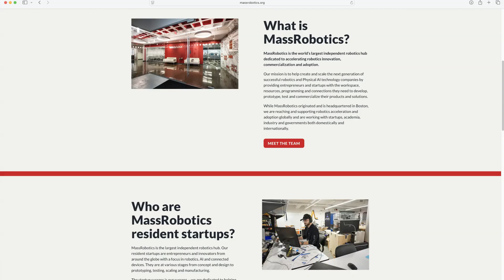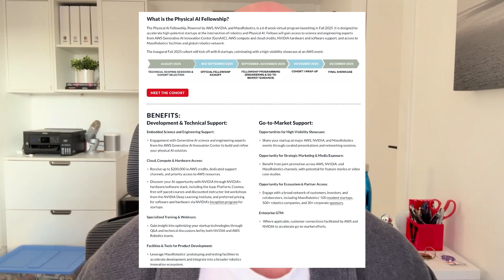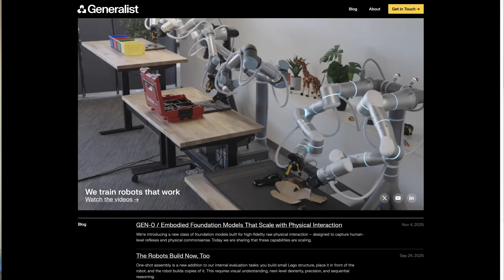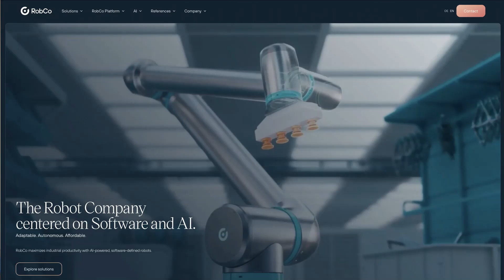Amazon & NVIDIA are investing in these 8 AI + robotics startups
Amazon and NVIDIA are investing in 8 AI and robotics startups, ranging from self-driving construction equipment to robotic ocean-going ships to powered exoskeletons for humans.

Welcome to the era of physical AI: robots that can sense, move, and act in the real world. Through the new Physical AI Fellowship, Amazon Web Services, NVIDIA, and MassRobotics are supporting eight groundbreaking startups with mentorship, guidance, software, and $200K in AWS credits.

In this episode, I break down all 8 startups Amazon and NVIDIA are investing in, from autonomous construction machines to robotic ships and powered exoskeletons:

🏗️ Bedrock Robotics — retrofitting bulldozers and excavators with AI for autonomous construction
🌊 Blue Water Autonomy — self-navigating ships for research, defense, and open-ocean operations
🤖 Diligent Robotics — humanoid helpers working in hospitals and senior care
🧠 Generalist AI — teaching robots to learn and adapt like humans
⚙️ RobCo — modular robotic arms for small and mid-sized manufacturers
📦 Tutor Intelligence — AI-driven warehouse automation, offered as a service
🦿 Wandercraft — powered exoskeletons restoring mobility and strength
🌾 Zordi — autonomous farm robots that monitor, harvest, and optimize crops

This is where digital intelligence meets the real world: the birth of embodied, spatially aware, physical AI.